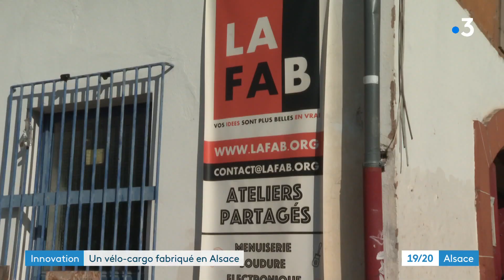Il fabrique seul des vélos-cargo haut de gamme pour un public fortuné et exigeant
Camille Mettemberg est ingénieur en mécanique. Il a mis au point en 2019 un vélo-cargo pour son propre usage. Trois ans plus tard, c'est une entreprise, presque une start-up, qu'il a fondée.